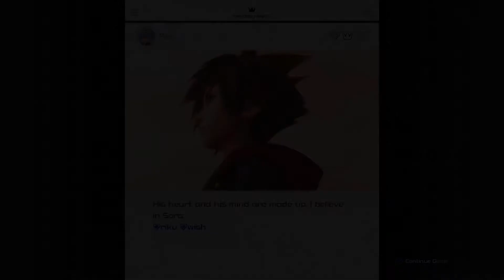Kairi beats an old man with giant key | Kingdom Hearts 3: ReMind DLC: Part 4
Today we finish the story content in Kingdom Hearts 3 ReMind DLC! We also get to see how far Kiari has come in her training with Yen Sid!

Follow here